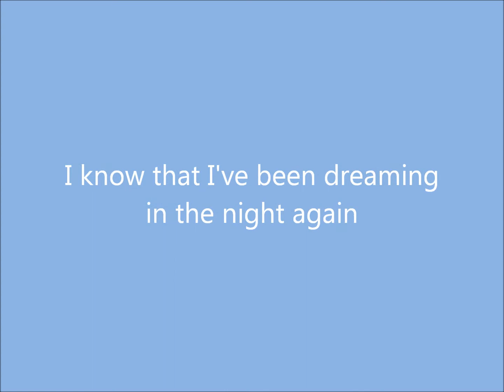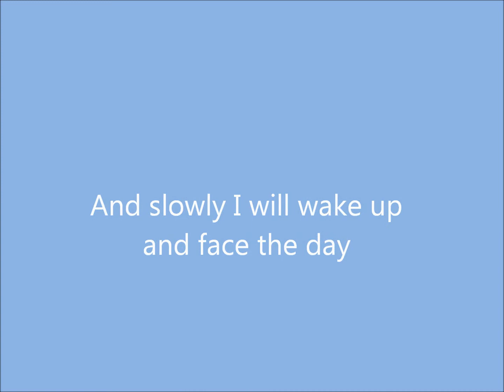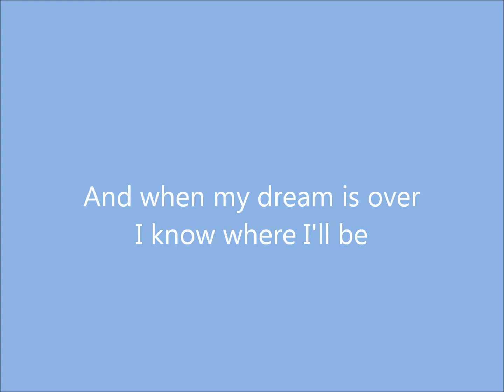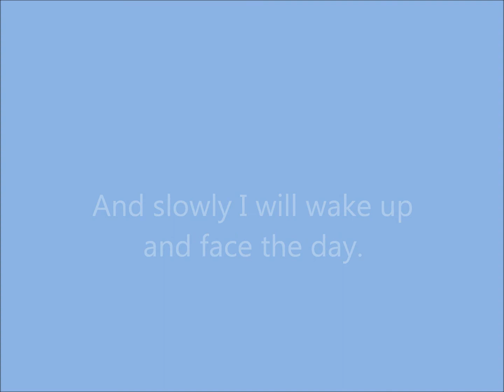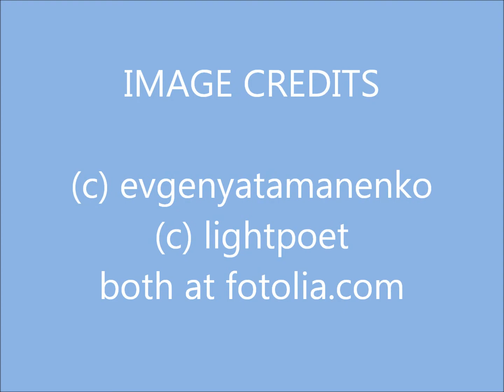It's Just My Reverie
It's Just My Reverie, an original song written and performed by EDWINA REIZER
Vocals with Acoustic Piano Accompaniment